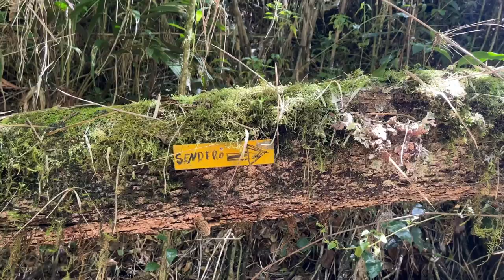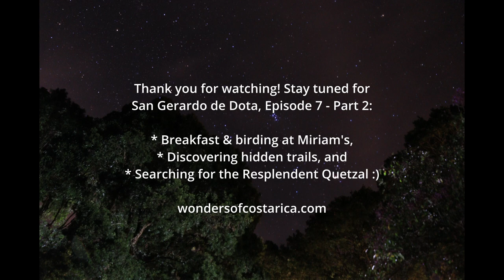San Gerardo de Dota, COSTA RICA ⛰️ BIRDING Travel Guide: How to get there | Episode 7 - Part 1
In this series we will share with you all the details about one the the BEST places in Costa Rica to see Endemic bird species: San Gerardo de Dota. This is part 1 of the video series, and we will share more details about how to get to San Gerardo, Where to stay, What to eat, and much more.

► Cabanas San Gerardo

► Miriam's Quetzals

► 🦜Costa Rica Birds Field Guide
► 🦥 Costa Rica Wildlife Field Guide
► Lens (55-250mm)
► Lens (150-600mm)
► Gimbal Head
► 🔋Spare Camera Batteries
► 🥾Women's Boots

► Wonders of Costa Rica
Hi! We're Kevin and Kelsey, it's nice to meet you. We live in Costa Rica and enjoy nature and birding here in CR and around the world. We make a great team: Kevin has a great eye to spot the birds and other wildlife hidden up in the trees. Kelsey always has a hard time spotting them until Kevin points them out, but loves photography/videography and tries to capture and convey the most special moments and stories. Thank you for being here. Pura vida y saludos!

⏰► Timestamps
00:00 Intro
00:35 Where is San Gerardo de Dota in Costa Rica
00:47 How to get to San Gerardo de Dota from San Jose, driving directions, how is the road
00:59 Entrance to San Gerardo de Dota off Highway 2, el cerro de la muerte
01:09 Road conditions in San Gerardo, do you need a 4x4?
01:26 Arriving at Cabanas San Gerardo (Cabinas) in front of Miriam's Quetzals Soda Restaurant
01:36 Walking to the cabin and Sunset from our cabin in San Gerardo de Dota
01:51 We went across the street to Miriam's soda for dinner, about the restaurant and deck for birdwatching, hummingbirds at the hummingbird feeder
02:16 Dinner at Miriam's was a casado with fresh trout fish and passion fruit juice
02:44 Chilean papaya dessert, a fruit from the tree outside the restaurant
03:00 Preview of the next episode: Episode 7 Part 2